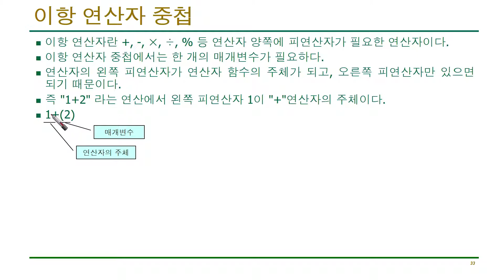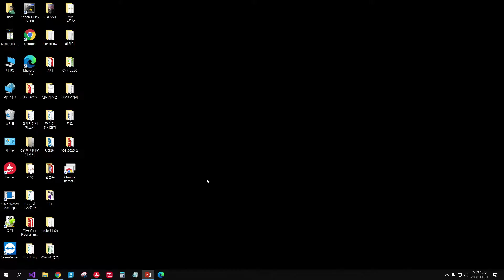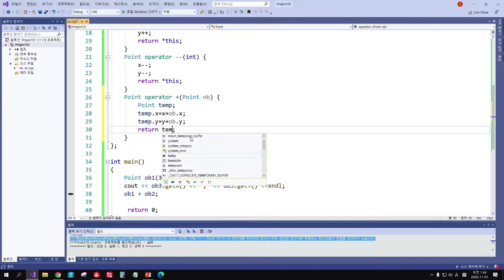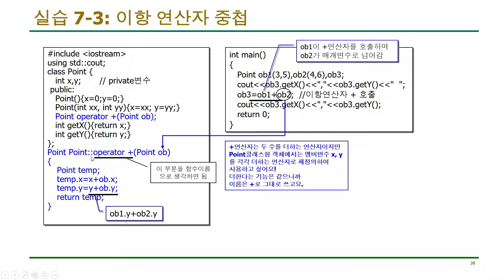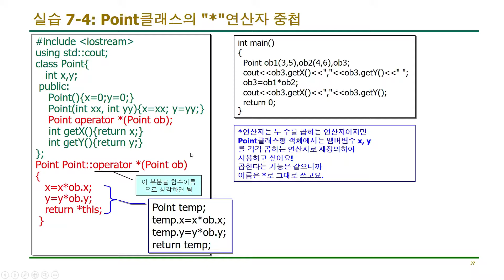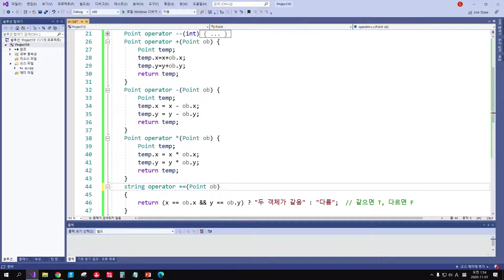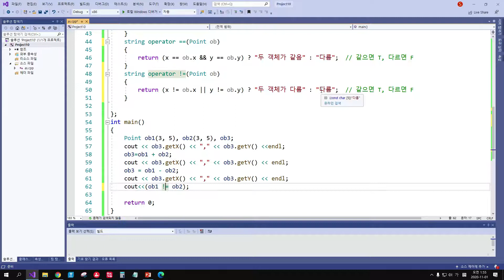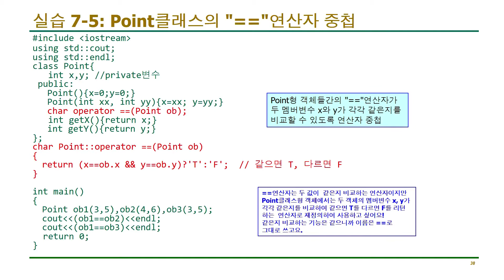C++ 강좌 10-6 이항 연산자 오버로딩 예